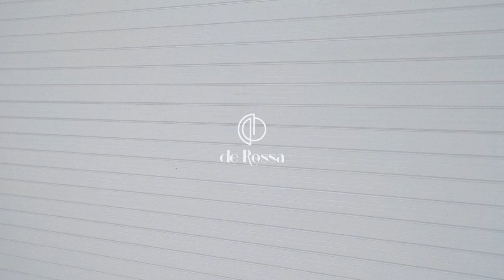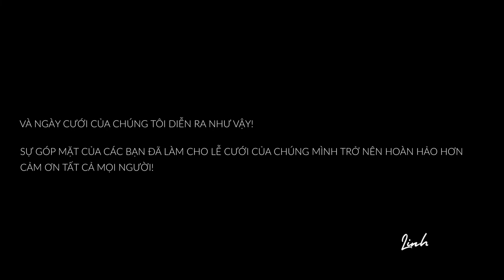SPECIAL WEDDING || The groom drives a motorbike to bring the bride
// SPECIAL WEDDING // OUTDOOR WEDDING

Photography and videography : De Rossa Studio
Wedding dress : Ligimi's Brides - 리지미